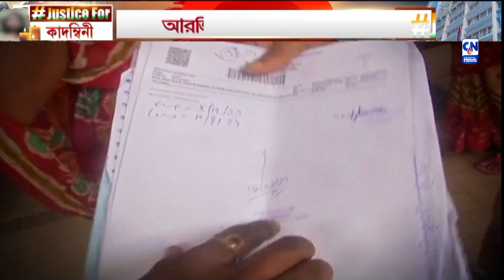কর্মবিরতিতে বাড়ছে রোগী ভোগান্তি | ক্যালকাটা নিউজ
সরকারি হাসপাতালে নারকীয় ঘটনা। গুমরে কাঁদছে কাদম্বিনীর পরিবার। ঘটনার প্রতিবাদে কর্মবিরতির ডাক দিয়েছেন আরজি করের জুনিয়র ডাক্তাররা।  ফলে বাড়ছে রোগী ভোগান্তি। USG না করিয়েই ফিরিয়ে দেওয়া হলো এক অন্তঃসত্ত্বাকে।